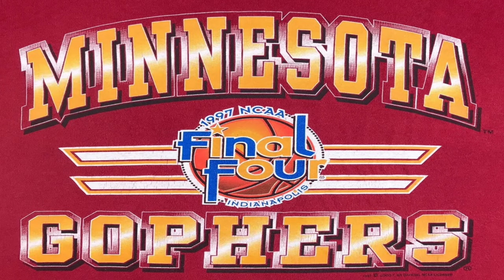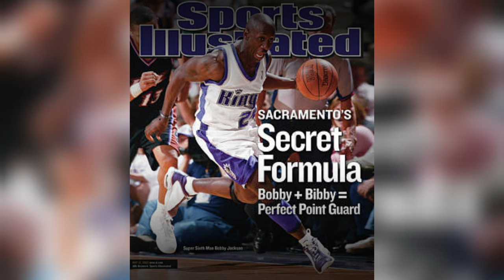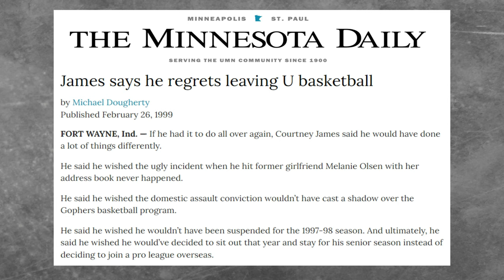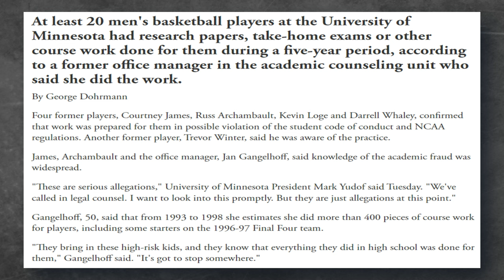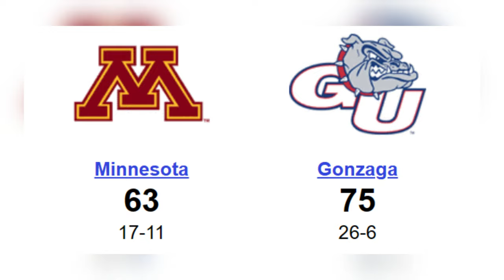Clem Haskins: A look at his career with Minnesota / 1997 Final Four / 1999 Academic Scandal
Big shoutout to Big Pasty for the video recommendation.  90s Sports Nostalgia presents - Clem Haskins: A look back at his career with the Minnesota Golden Gophers / 1997 Final Four / 1999 Academic Scandal.  I greatly appreciate your interest in this 90s college basketball video.  Thank you so much and enjoy video about Minnesota Golden Gophers basketball history.

90s Sports Nostalgia is a YouTube channel that makes historical sports content. The videos on this channel mostly documents 90s NFL football, 90s NBA Basketball, 90s Major League Baseball and some college sports.

Stats and box scores are from: sports-reference. com

Video Attribution:
CBS Sports, ESPN

Photo Attribution:

Thumbnail Picture
Credit: Jeff Wheeler / Star Tribune

Clem Haskins Western Kentucky Picture
Credit: WKU Sports

Clem Haskins Early Minnesota Picture
Credit: Duane Braley / RPA - Minneapolis Star Tribune

Minnesota Postseason Picture
Credit: Gophers Sports Website

Willie Burton Picture
Credit: University of Minnesota Athletics

1993 Minnesota NIT Championship Picture
Credit: Gopher Sports Website

1997 Minnesota Picture
Credit: Star Tribune

Courtney James Picture
Credit: Gopher Hole

Joel Przybilla Photo
Credit: AP Andy King

Quincy Lewis Tournament Photo
Credit: Minnesota Gophers Facebook Page

Dennis Haskins Photo
Credit: Allsport

Dan Monson Photo 1
Credit: AP / The Spokesman-Review

Mark Few Photo 1
Credit: USATSI

Dan Monson Photo 2
Credit: Star Tribune

Mark Few Photo 2
Credit: The Spokesman-Review

Grey Background
Public Domain